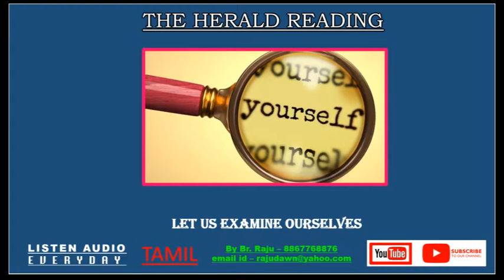Audio Recording -The Herald Subject-Let us examine ourselves - May - June 2016 - Free Bible Study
Audio Recording -The Herald Subject-Let us examine ourselves - May - June 2016 - Free Bible Study Br Raju 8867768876